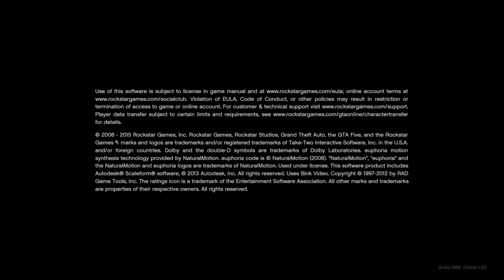We smoke aluminum because i lost the couch stash